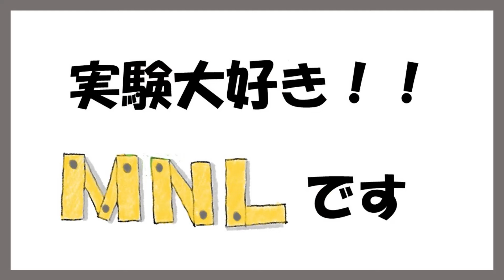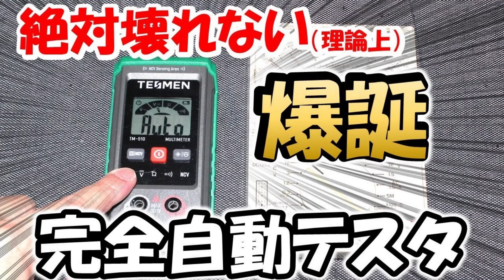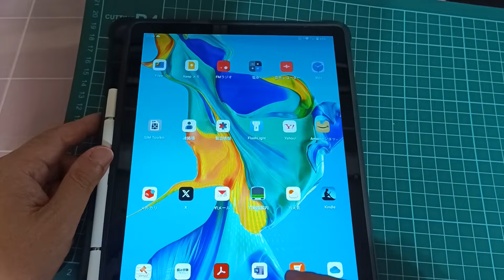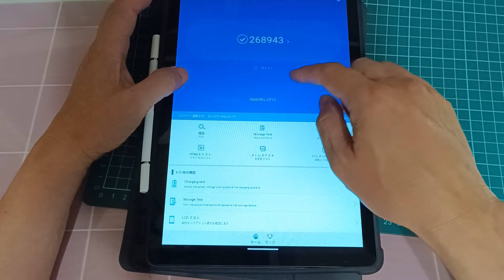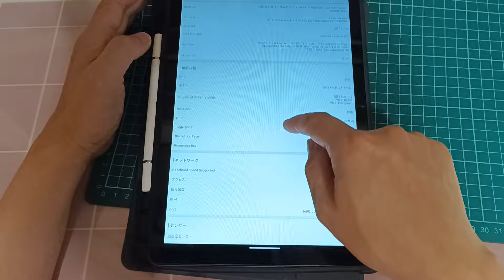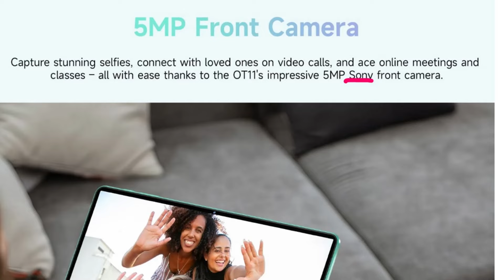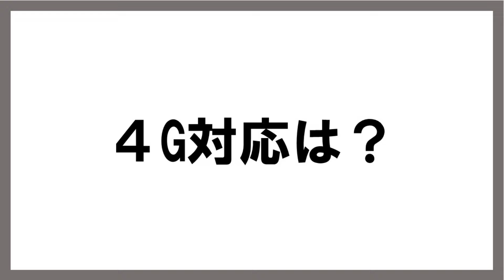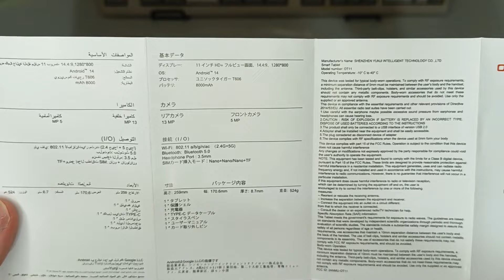【新あかんやつ】中華の完成度高すぎ ２万円以下タブレット 何で実用性が高いのか分析 アマチュア無線 タブレット必需品時代 Oukitel OT11 クーポンあり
最近の中華製品の性能と価格とのバランス絶妙です。
既に、日本メーカ追随できないのでは？
鬼門の２万円アンダー・タブレット　その完成度の高さに驚きです。

00:00　はじめ
00:29　日本にない発想力
01:33　２～３万円　タブレット鬼門
02:58　ＯＴ１１タブレット
04:38　キビキビ動くのか？
06:14　Widevine L1対応は？
07:17　動画カメラ性能
09:50　液晶ディスプレー
10:32　４Ｇ対応は？
11:12　まとめ

特別販売サイト
Oukitel OT11
キャンペーンコード
DE3DDCPV

【日本メーカ、なぜ作らない？】絶対壊れないテスタ　その進化を語る。使い勝手、機能性を紹介　テスター　TESMEN TM-510　アマチュア無線　移動運用のお供に　クーポンコードあり

【闇を楽しむ】暑い夏は、夜中が楽しい。照明一つで楽しみ方が大きく変化　　アマチュア無線　移動運用のお供に ZERO FLASH 1200　限定クーポンあり

【内部がスケスケ】違法機 UV-K5 『あかんやつ』から、何を学ぶ！　世界レベルで真面目に検証　　約２０００円で ソフト＆ハードを学ぶことが可能　 航空無線　アマチュア無線ideaCam S1 Pro